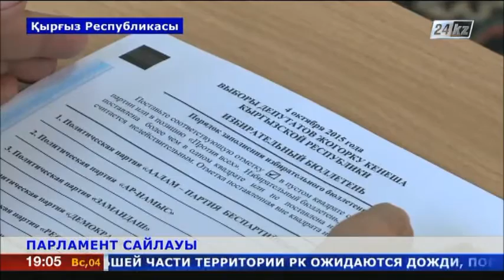Қырғыз елінде парламент сайлауы өтті